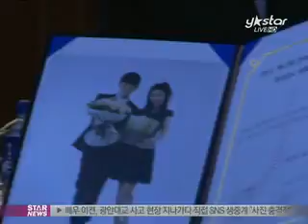[Y-STAR] lim seulong, son eunseo ambassadors (임슬옹.손은서,전주국제영화제홍보대사)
Jeonju International Film Festival

[미디어인뉴스] 2am의 임슬옹과 배우 손은서가 제13회 전주국제영화제 홍보대사로 임명됐습니다.

홍보대사 위촉식은 3일 오후 서울의 한 호텔에서 열렸는데요.

이 자리에서 영화제 측은 임슬옹과 손은서가 다양성과 역동성을 추구하는 전주국제영화제와 잘 어울린다고 생각했다며 발탁 이유를 밝혔습니다.

이에 임슬옹은 "홍보대사로 전주국제영화제에 참석하게 돼 많이 설렌다"며 소감을 전했고

손은서 또한 "영광스러운 자리인 만큼 책임감을 가지고 열심히 활동하겠다"고 각오를 밝혔습니다.

제 13회 전주국제영화제는 오는 26일부터 내달 4일까지 전주 일대에서 개최되며 42개국 184편의 작품이 출품됩니다.